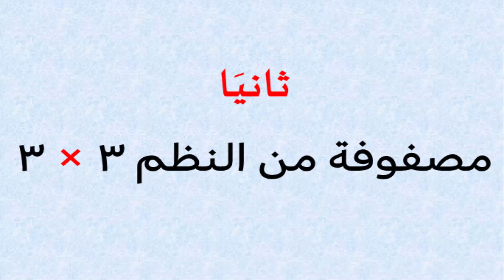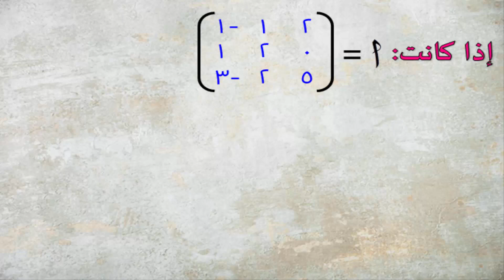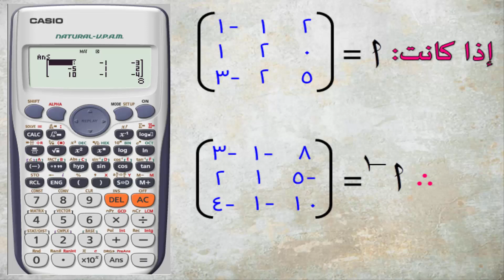إيـجاد المعـكـوس الضربى للـمـصفـوفـة بـأستخـدام الألـة الحـاسبـة (✓)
فى الفيديو دة هنوضح أزااى نقدر نستخدم الألة الحاسبة فى إيجاد وحساب المعكوس الضربى للمصفوفة سواء كانت من النظم 2 × 2 أو حتى من النظم 3 × 3
ولكن يجب العلم أن هذة الطريقة يتم استخدامها فقط للتأكد من صحة الحل ولا يتم الأعتماد عليها بشكل اساسى فى حل المسائل.
* معكوسة المصفوفة 2 × 2
* معكوس المصفوفة 3 × 3
* معكوس المصفوفة باستخدام الألة الحاسبة
* طريقة إيجاد معكوس المصفوفة (مقلوب المصفوفة) بالآلة الحاسبة
* إيجاد معكوس المصفوفة فى 10 ثوانى فقط